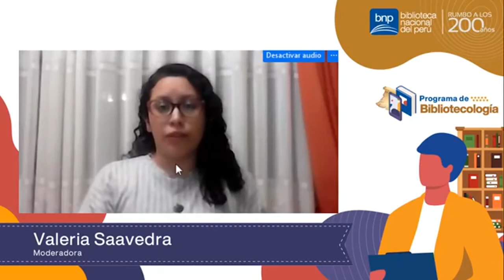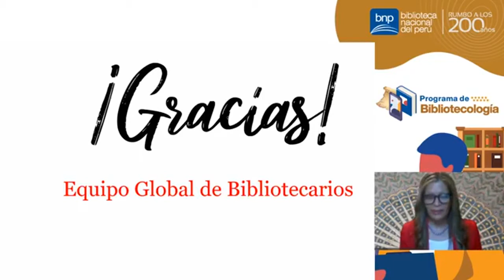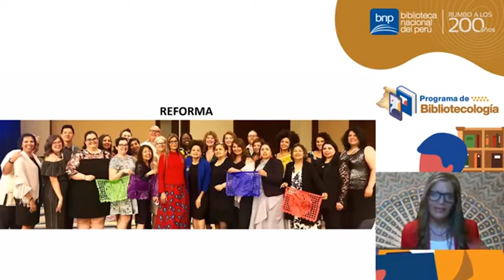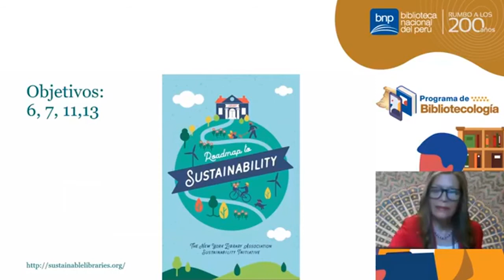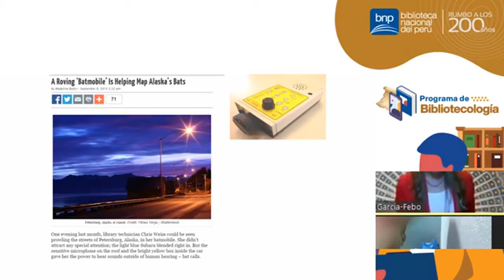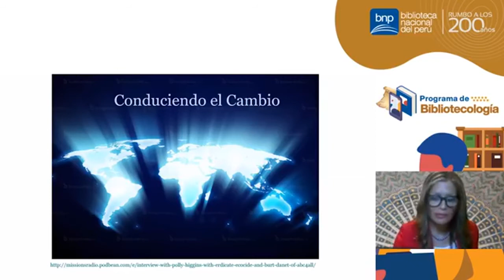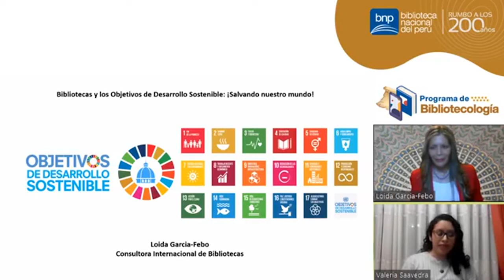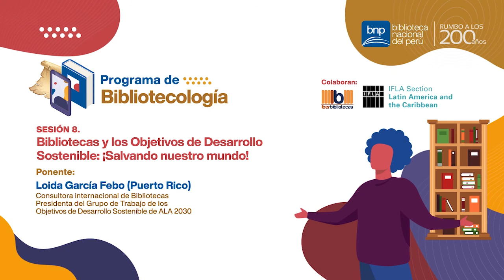ProgramaDeBibliotecología | Loida García Febo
La Biblioteca Nacional del Perú, con la colaboración de Iberbibliotecas e IFLA LAC, te invita al ProgramadeBibliotecología.

Tenemos la octava sesión: Bibliotecas y los Objetivos de Desarrollo Sostenible: ¡Salvando nuestro mundo!, a cargo de Loida García Febo.